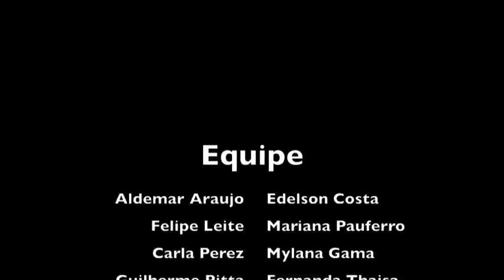Punção arterial (técnica de Seldinger) na aorta isolada de suíno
Realizado do Centro de Cirurgia Experimental e Biotério da UNCISAL, Maceió, AL.